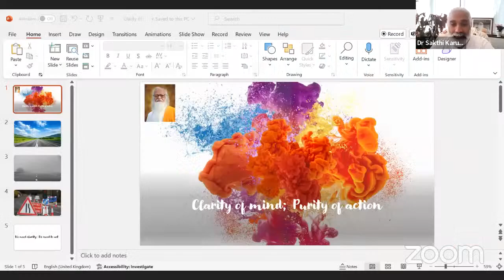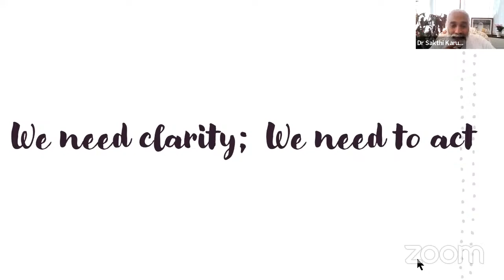Clarity of Mind and Purity of Action | DR Sakthidharan Karunanithi